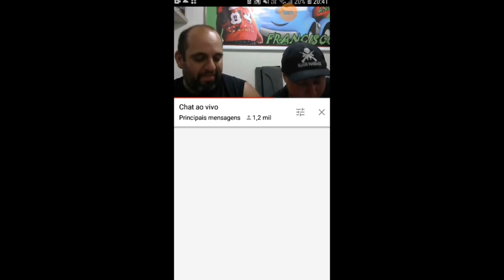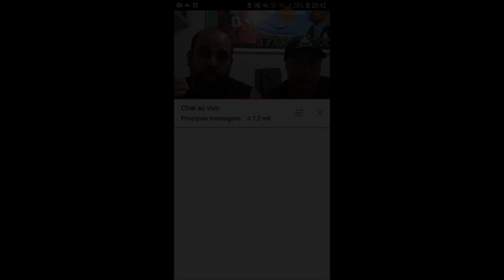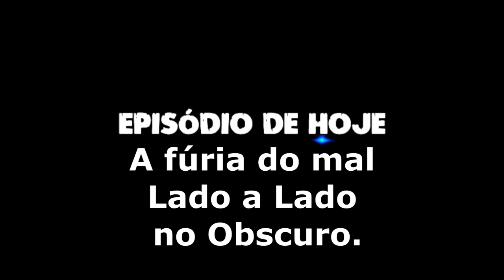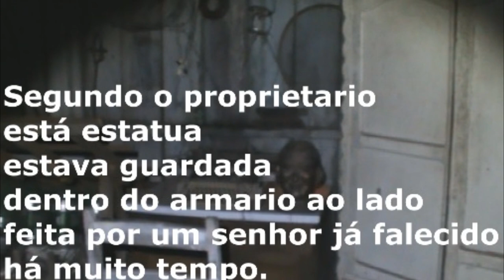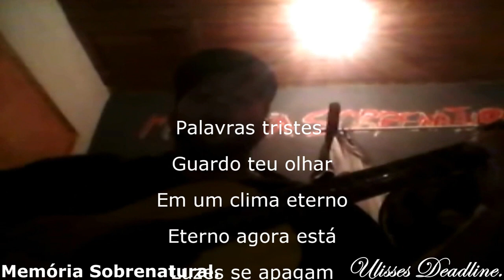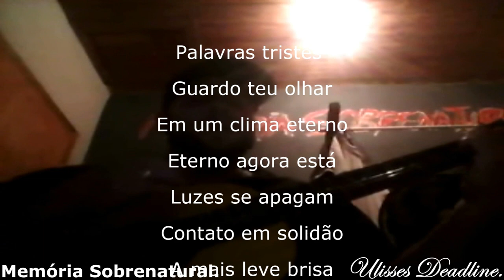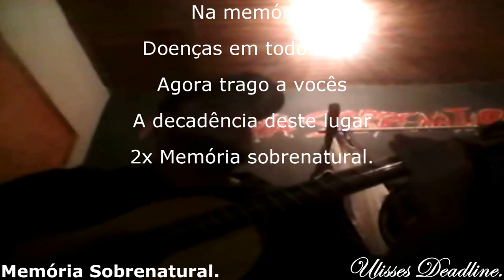DeadLine em:A fúria do mal Lado a Lado no Obscuro. Memória Sobrenatural